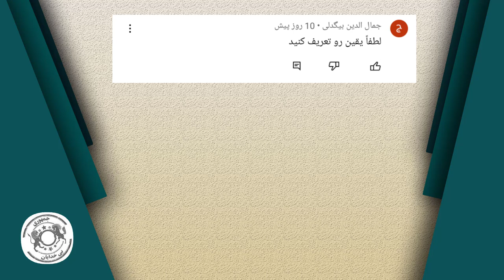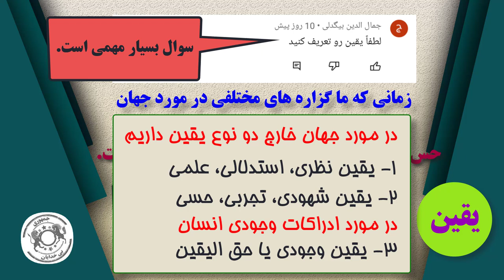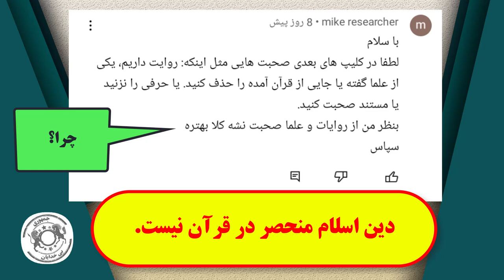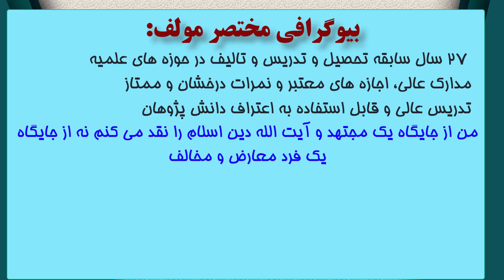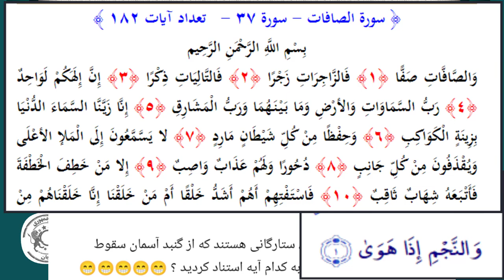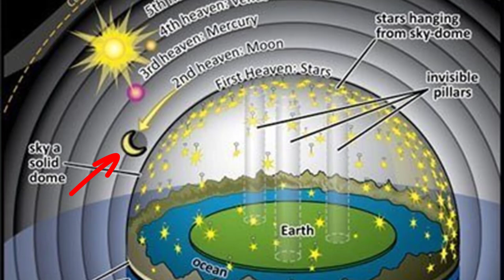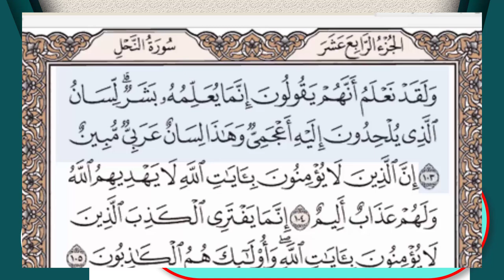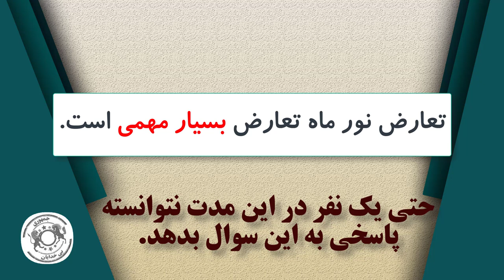دوره آموزشی نقد دین اسلام - قسمت ششم - تعارض های دین و فیزیک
Bitcoin: 3MNPFcMr2FpJTPMYodnfEGH2EDPT9qm2nt
Litecoin: MKdNHjD928vJHoe3oS15rgHUvssS5S8Fhk
Bitcoin Cash: qpms6gry5vzlz5m86gmdvryugpzxn37xecqz7e3vqa
Ethereum: 0xE24851c47c5d63000173D07d3236CE2529F8bC95
Monero: 49fWZmmfmDNLXnosHCY63QNgfTexbo2s4G18LyV5xmdMKkqsznCty1gNBwsNNC2d6r6uRPTu66x4GPpaCoRS3tSJ3UNRKDY
TRON: TMt6PdoJT7LKjxJmbyWcUiv3g4LZYYNZ2R